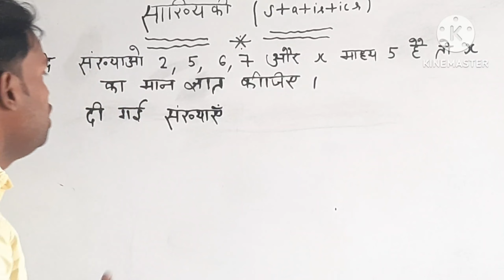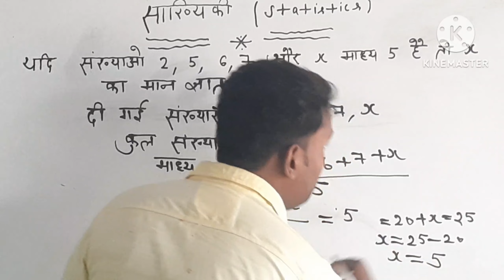21 March 2023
यदि संख्याओं 2, 5, 6, 7 और  x का माध्य 5 है, तो x का मान ज्ञात कीजिए ।

समांतर माध्य कैसे निकाले
समांतर माध्य कैसे निकाले क्लास 10th
माध्य कैसे ज्ञात करें
माध्य कैसे ज्ञात करें कक्षा 10
माध्य कैसे निकाले
माध्य कैसे निकाले क्लास 10th
माध्य कैसे निकाले कक्षा 10
माध्य कैसे निकाले वर्ग 10
समांतर माध्य कैसे निकाले वर्ग 10
समांतर माध्य कैसे ज्ञात करते हैं